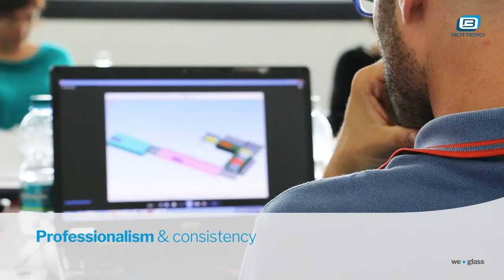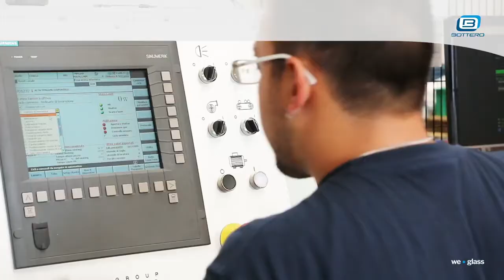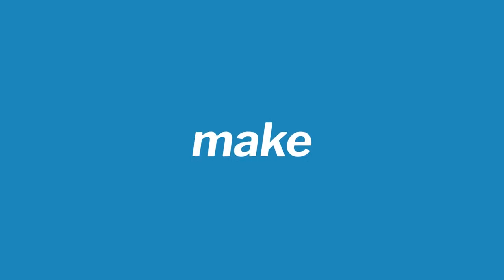Bottero Glass Tecnologies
Bottero is the world’s only company that can design and make machinery to process flat and hollow glass as well as entire production lines for laminated and float sheets. We are constantly expanding our expertise and technology with the aim of becoming the only benchmark in the glass sector for our customers.